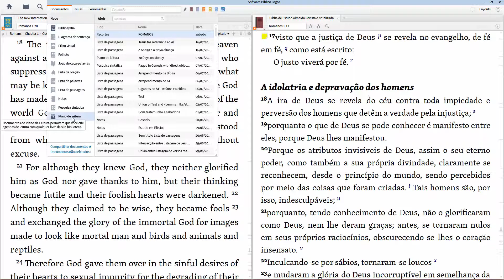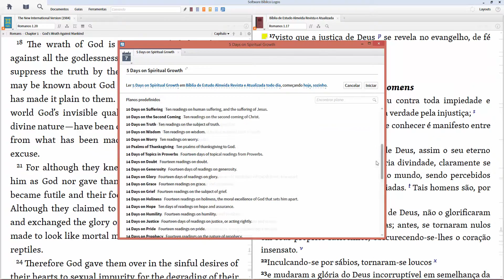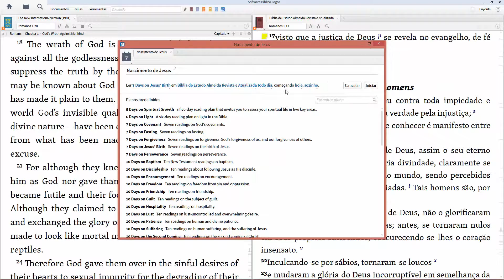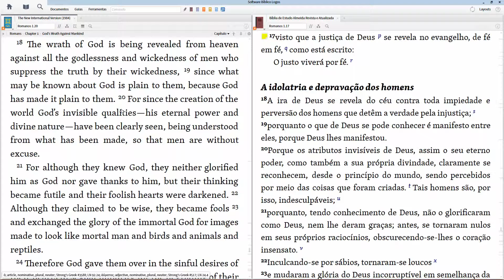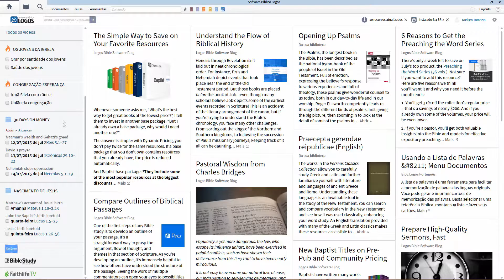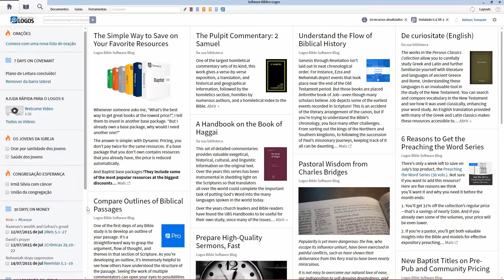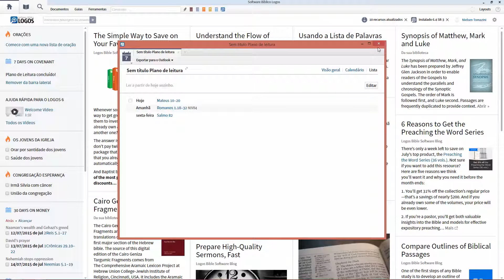21 - O plano de leitura - Tutorial de Logos - Aprenda Logos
Este video mostra o recurso que o Logos oferece para quem quer um planejamento de leitura. Não apenas para a leitura da Bíblia mas para qualquer livro no Logos.